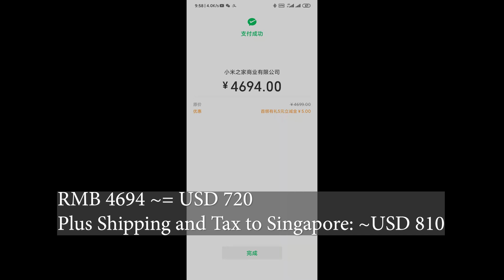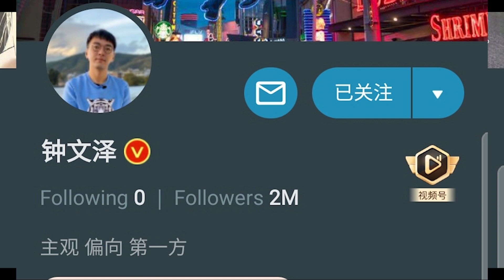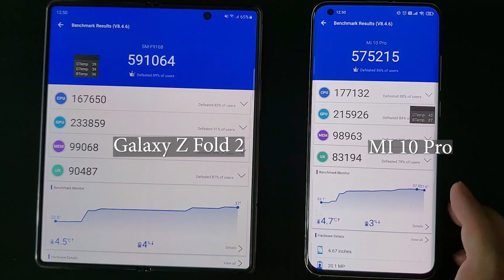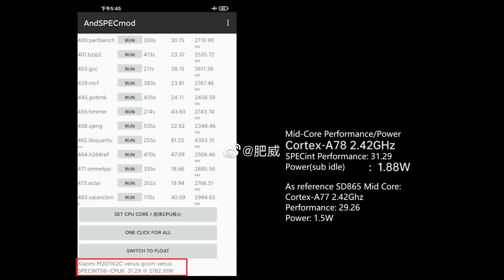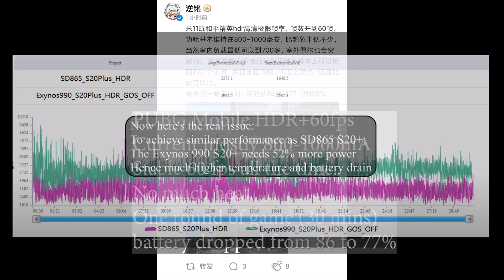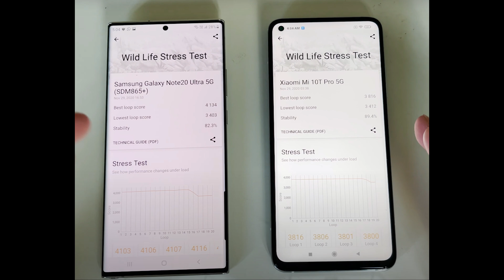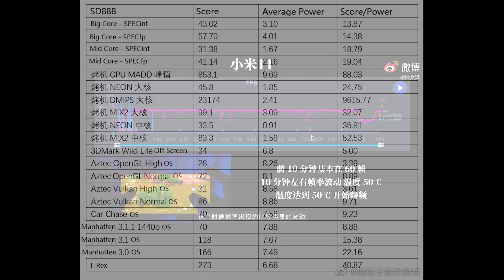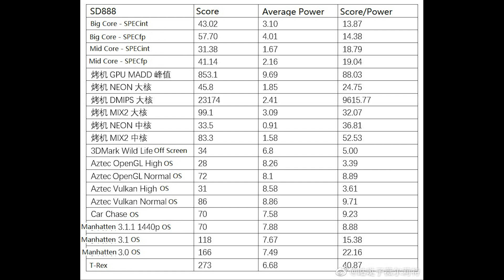Snapdragon 888 Failed? Another Exynos? Disappointing Gaming Performance/Power Tests from Xiaomi MI11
Here's an early performance/power test results preview of the Snapdragon 888 Xiaomi Mi11.
I am a bit disappointed in the Snapdragon 888 at the moment.

Content:
00:00 Introduction
00:01:22 Geekbench 5
00:01:44 GFXBench
00:01:58 Antutu and Heat Issue
00:03:02 SPECint Big Core
00:04:05 SPECint Mid Core
00:04:46 PUBG Mobile
00:06:10 3D Mark Stress Test
00:06:50 Genshin Impact
00:07:30 All Results + Conclusion